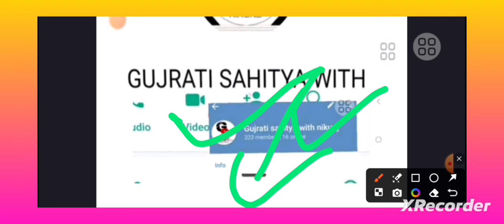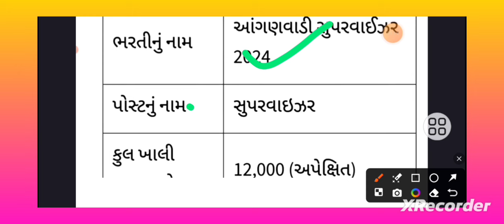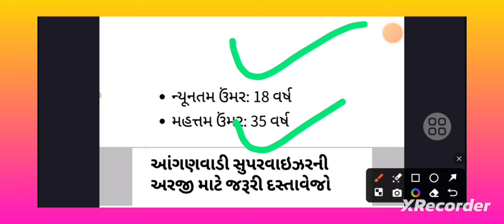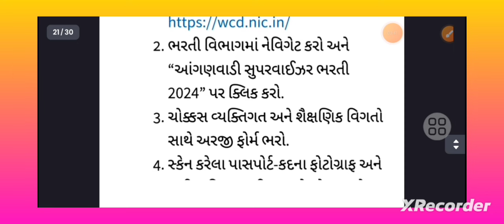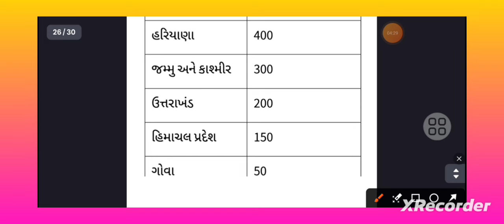આંગણવાડી સુપરવાઈઝર ભરતી: સરકારે જાહેર કરી 12000+ જગ્યાઓ માટે ભરતી. સંપૂર્ણ માહિતી જાણો વિડીયોમાં.